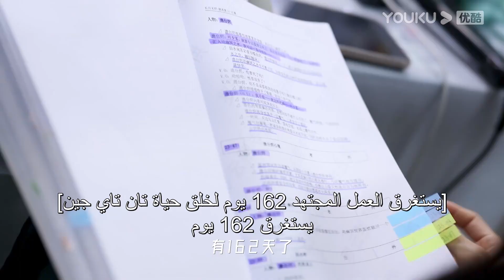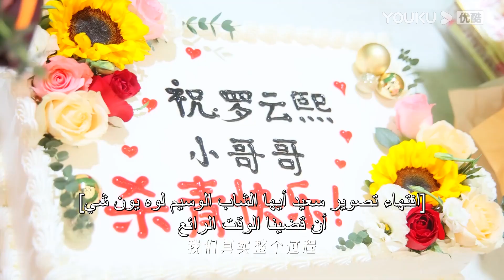مذكرات فيديو انتهاء التصوير للوه يون شي لمسلسل "النور بعد الليل القاتم"｜YOUKU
【النور بعد الليل القاتم】من أجل فهم وإنقاذ العالم الذي عذبته حكم الشيطاني تان تاي جين، بذلت لي سو سو، ابنة طائفة هنغ يانغ، جهدا يائسا للعودة إلى تجسد يه شي وو، الابنة الصغرى لعائلة يه، خمسة منذ مائة عام، لمنع الأفكار الشريرة من تآكل أزياءها بالكامل، أصبح بروتون تان تاي جين إلها شيطانيا. بشكل غير متوقع، كان تان تاي جين هو زوج يه شي وو، وأصبح الاثنان في حالة حب تدريجيا.في النهاية، أثبتت لي سو سو نفسها وغير مصير تان تاي جين والعالم. بعد أن فقد حبه، بحث تان تاي جين عن روح لي سو سو لمدة خمسمائة عام على ضفاف العالم الآخر. وقد أنقذه شيان من عندما كان على وشك الموت. ومنذ ذلك الحين، أصبح تلميذا لشيان من. لقد تغير ليكون لطيفا، وسحره أكثر. التقى لي سو سو مرة أخرى. تماما كما كسر الاثنان المرآة ولم شملهما، لا يزال جسد جنين الشيطان الخاص بتان تاي جين يثير النقد والطمع، وكانت العوالم الثلاثة في خطر مرة أخرى. في مواجهة المصير القاسي، كان الشخصان اللذان أحبا بعضهما البعض في كثير من سوء الفهم، وفي النهاية ارتبطا، أصبح أحدهما إلها والآخر أصبح شيطانا، وقلبوا الأمور معا ومنعوا أزمة الانقراض.

 الممثلون: لوه يون شي/باي لو/ تشين دو لنغ/دينغ وي/صن تشين ني/ غينغ يي تينغ/ يو بو/هوانغ هاي بينغ/ تشنغ غو لين/زانغ زي شي/وانغ يي في/شياو شون ياو/وانغ شي شاو/ تشين بو هاو